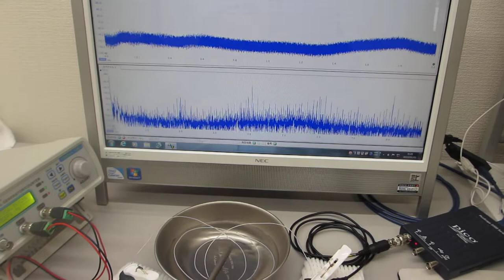叩いて超音波のダイナミック伝搬現象を測定・評価する技術